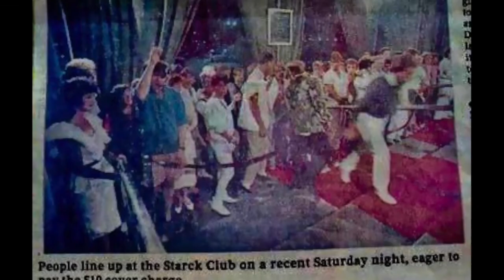Animotion "let him go" (1984)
Nothing to do with the lyrics or their official music video (not quite sure what happened there), but about the music:  to me it was just a great dance track.  I originally wanted to capture Dick Clark’s American Bandstand feel, large areas with many dancers.  So I searched for large areas like ballrooms, dance,floors, dancehalls, et cetera.  But there were only so many of those (from 1984) so I just went with the dance.
And I was surprised at how it turned out, especially when I used a slew of other 1984 dance images for my first video I was surprised there were actually that many more images available!
 All pictures were researched 1984, the year of the song.  Please note that search engines can be inaccurate and images can be mistagged with the wrong year.  Images used were in the order of the search results.  I don’t like to discriminate; I prefer this “mixed bag” approach.  One picture seemed to be an ’83 shot, but I read on a wiki that recording of the debut started in ’83, so it was fine with me.